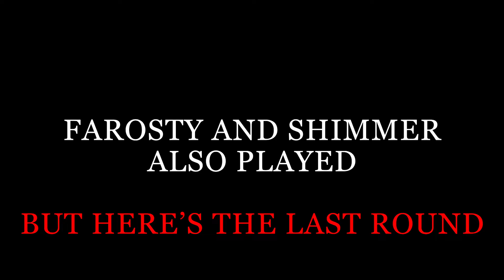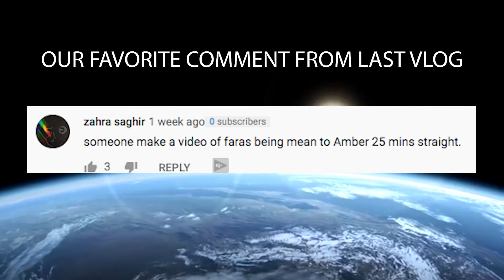THE WORST SPELLING BEE COMPETITION!!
This was verrryyy bad idea because our contestants ver the worst!

All other music streaming services: @RwnlPwnl

PwnlRwnl | RwnlPwnl | Alif Theory